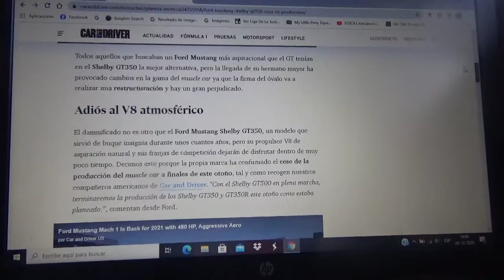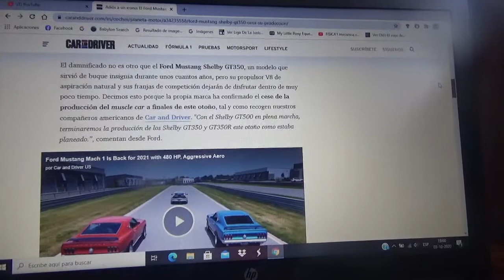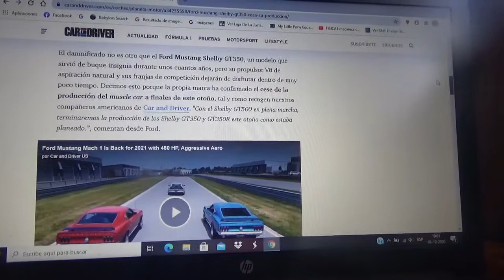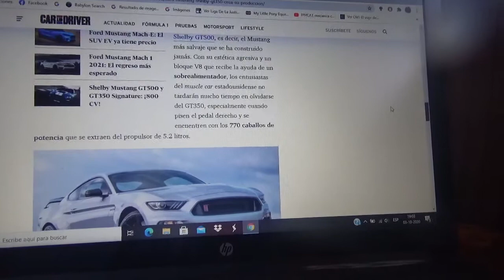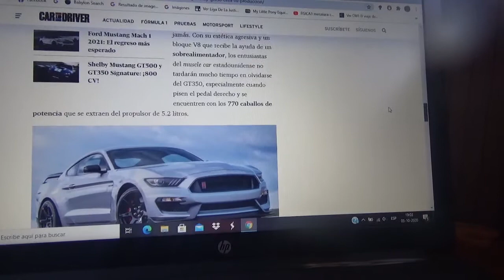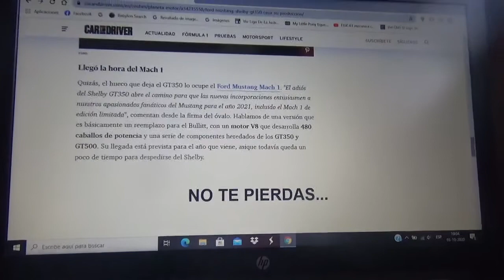El Ford Mustang Shelby GT350 termina su producción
Con la llegada de las nuevas máquinas GT500 y Mach 1 se reestructura el catálogo del muscle car o pony car norteamericano y el gran perjudicado es el modelo GT350